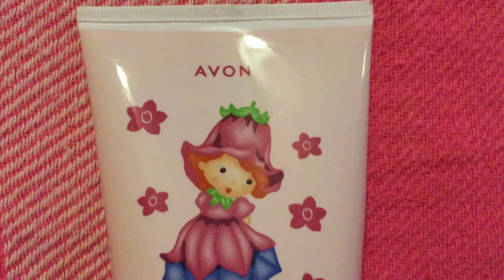Avon Topsy Loción Humectante para el cuerpo 🧴 🎀 con brillos